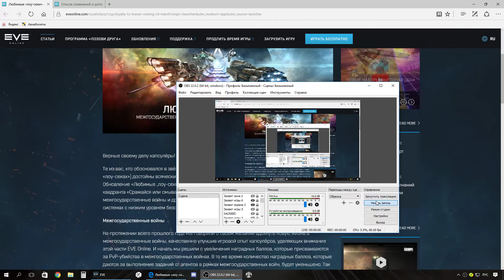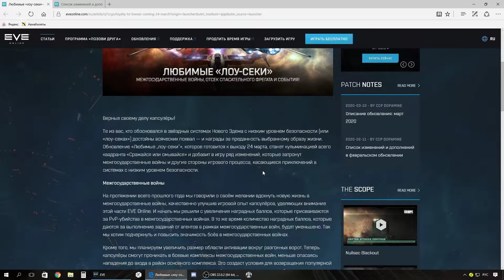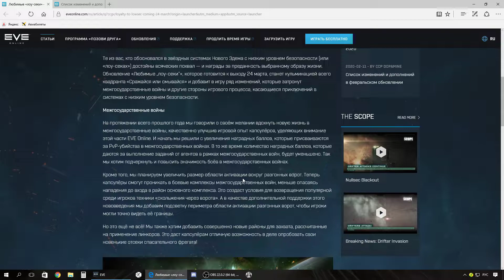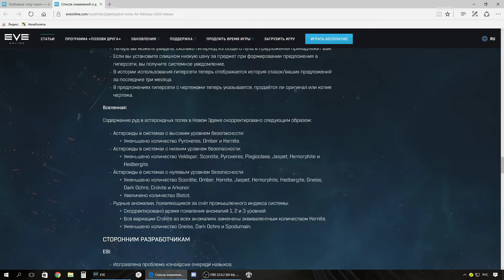EVE Onlain УУУ ОБНОВЛЕНИЕ 24 Марта ЛЮБИМЫЕ ЛОУ СЕКИ че серьезно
EVE ONLAIN Условно бесплатная игра которой на данный момент нет равных.
Пройдя по данной сылке и зарегистрировавшись вы получите 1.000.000. Скиллпоинтов которые вам помогут прокачать персонажа и начать довольно быстро осваиватся в игре.
 В данной игре вы можете делать абсолютно все что захотите, копать, торговать, грабить, суицидится, строить корабли, космические станции различных видов, Летать разведывать космос изучать аномалии, и многое другое И это все в одной галактике с живыми игроками, выполнять задания различных агентов коих громадное количество, здесь нет ботов, игра хардкорная и красивая, что немаловажно, ей не требуется супер компьютер, в отличие от остальных игр.